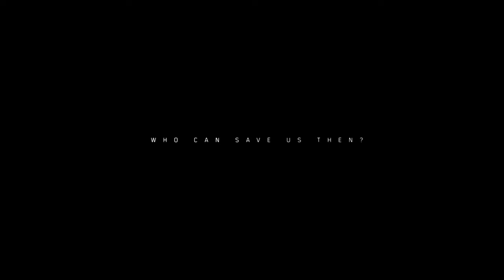Division 2 Playthrough (Part 1)